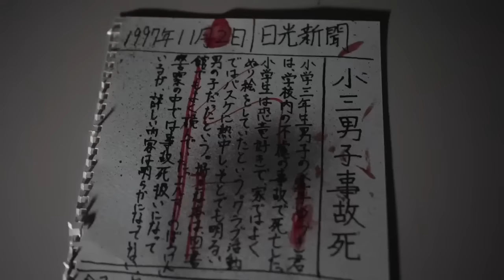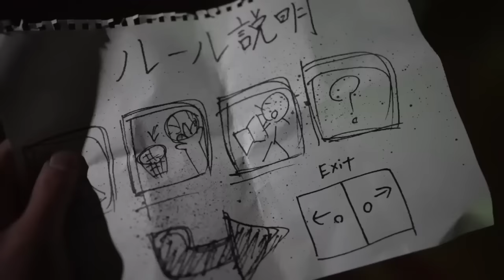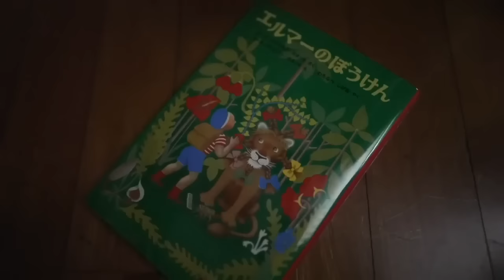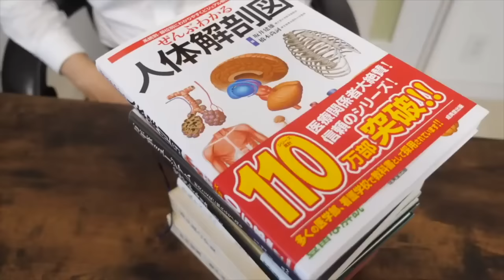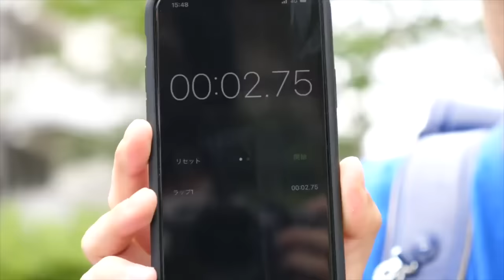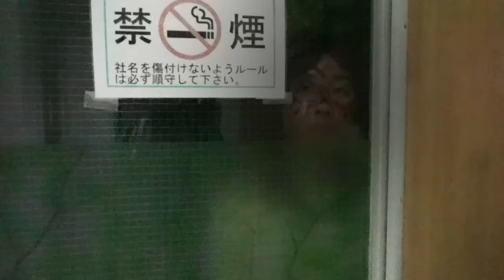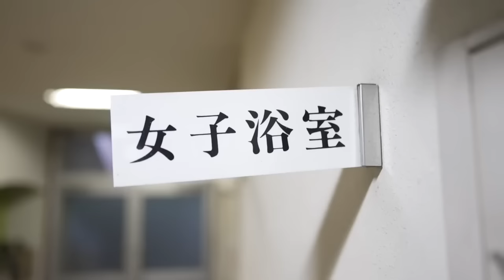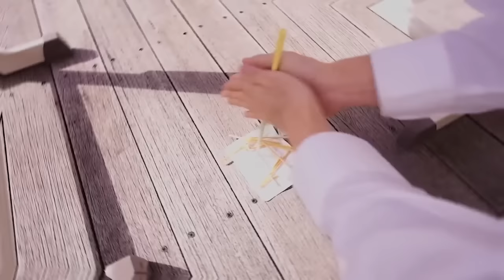【ヤバい】※閲覧注意【バンカラジオ】